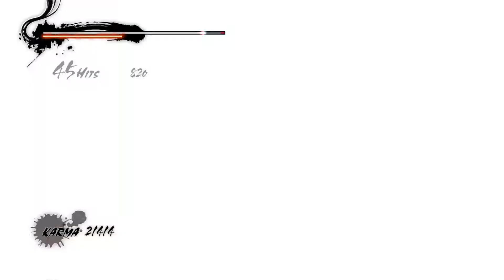● Ninja Gaiden 3: Razor's Edge ● Прохождение Часть 5 (Wii U) 18+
Первый раз прохожу Ниндзя Гайден 3... опыт конечно скверный пока что, но посмотрим как пойдёт.